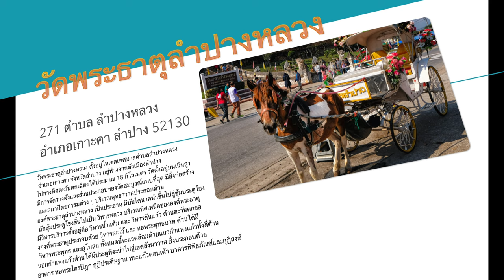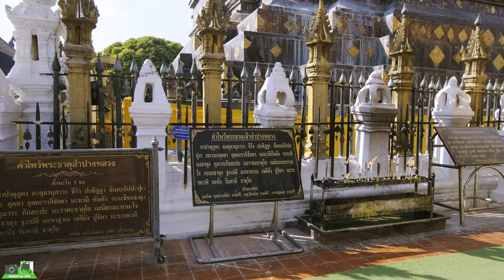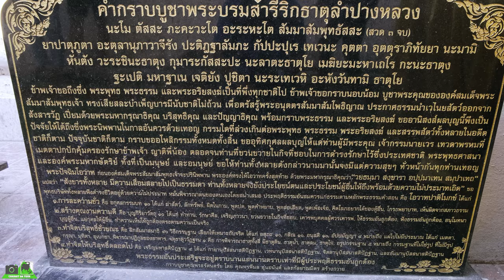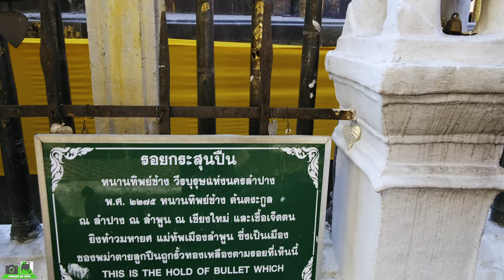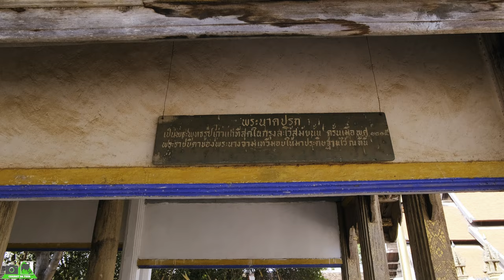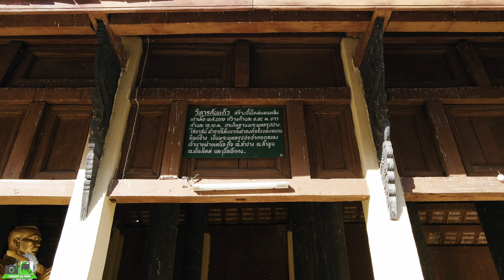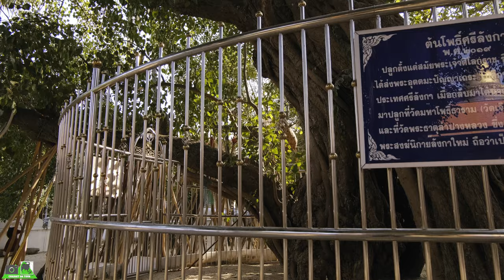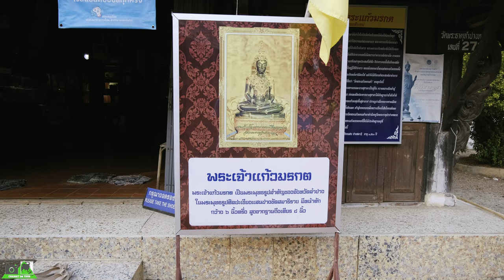วัดพระธาตุลำปางหลวง ลำปาง พระธาตุเก่าแก่แห่งเมืองล้านนา#ท่องเที่ยว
วัดพระธาตุลำปางหลวง ตั้งอยู่ในเขตเทศบาลตำบลลำปางหลวง อำเภอเกาะคา จังหวัดลำปาง อยู่ห่างจากตัวเมืองลำปางไปทางทิศตะวันตกเฉียงใต้ประมาณ 18 กิโลเมตร วัดตั้งอยู่บนเนินสูง มีการจัดวางผังและส่วนประกอบของวัดสมบูรณ์แบบที่สุด มีสิ่งก่อสร้าง และสถาปัตยกรรมต่าง ๆ บริเวณพุทธาวาสประกอบด้วย องค์พระธาตุลำปางหลวง เป็นประธาน มีบันไดนาคนำขึ้นไปสู่ซุ้มประตูโขง ถัดซุ้มประตูโขงขึ้นไปเป็น วิหารหลวง บริเวณทิศเหนือขององค์พระธาตุมีวิหารบริวารตั้งอยู่คือ วิหารน้ำแต้ม และ วิหารต้นแก้ว ด้านตะวันตกขององค์พระธาตุประกอบด้วย วิหารละโว้ และ หอพระพุทธบาท ด้านใต้มี วิหารพระพุทธ และอุโบสถ ทั้งหมดนี้จะแวดล้อมด้วยแนวกำแพงแก้วทั้งสี่ด้าน นอกกำแพงแก้วด้านใต้มีประตูที่จะนำไปสู่เขตสังฆาวาส ซึ่งประกอบด้วยอาคาร หอพระไตรปิฎก กุฏิประดิษฐาน พระแก้วดอนเต้า อาคารพิพิธภัณฑ์และกุฏิสงฆ์